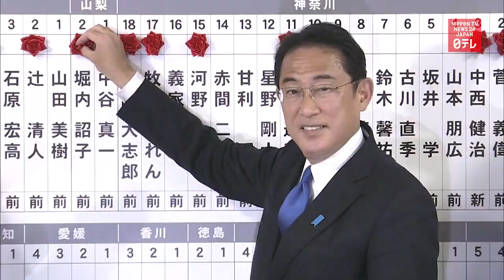Kishida's LDP wins comfortable majority in lower house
Prime Minister Kishida Fumio's ruling Liberal Democratic Party keeps a comfortable majority in the House of Representatives after the October 31 general election.